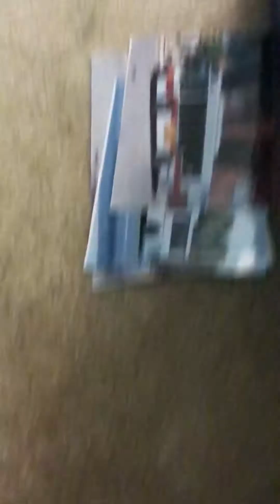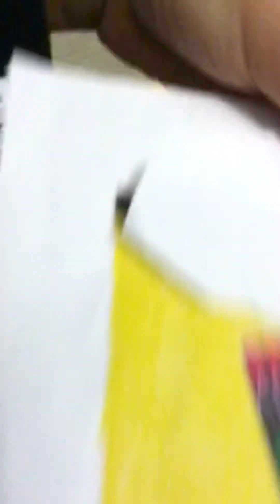Walking and driving home